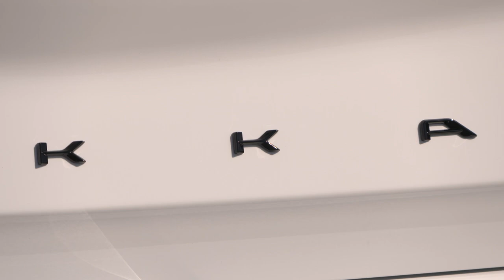Opel Mokka 2020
« Le nouveau Mokka est un véhicule sur lequel on se retourne, et il va changer la façon dont on perçoit notre marque. Grâce au Mokka, nous réinventons Opel et présentons le design de la prochaine décennie. Il montre tout ce que la marque représente aujourd’hui et à l’avenir : le Mokka est plaisant à conduire, il est efficient et innove dans tous les domaines, » souligne Michael Lohscheller, CEO d’Opel.